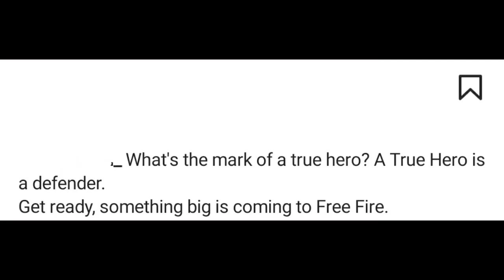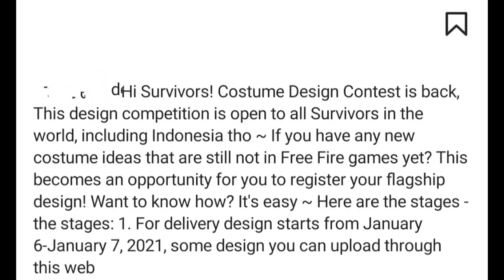[4] 7 Jan Free Fire Updates | Next Weapon Royal | Hacker Store | New Superhero Coming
[4] 7 Jan Free Fire Updates | Next Weapon Royal | Hacker Store | New Superhero Coming |Costume Design Contest Started From Today

8 January Free Fire New Update | Free Fire Upcoming Event | FF New Event Today | Free Fire New Event